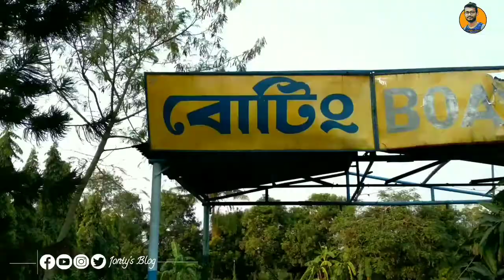ডিজনীল্যান্ড পার্ক,Best Couple Park at Chandannagar, Hooghly . One Day Tour , Best Romance Park .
disneyland park chandannagar
chandannagar park
chandannagar disneyland park
chuti park chandannagar
new digha park chandannagar
chandannagar kmda park 2021
nature park
chandannagar tour
near chandannagar picnic sport
picnic sport near chandannagar
chandannagar picnic sport
romance park
best romantic park
chandannagor tour
adult park
couples park
best romance park
best couples park
one day tour near kolkata
indian hotel rules and regulations in hindi

এই চ্যানেলটি তৈরি করার পেছনে আমার উদ্দেশ্য হ'ল বাংলাতে  ভ্রমণ ভিডিও তৈরি করা, যাঁরা এই অবিশ্বাস্য ভারতে কোনও ছুটির গন্তব্য বেছে নিতে চান , তারা আমার এই চ্যানেল - টিকে follow করতে পারেন। আমি আমার এই চ্যানেলে মাধ্যমে বিভিন্ন জায়গার ভ্রমণের ভিডিও, ভ্রমণের টিপস এবং ভ্রমণের ফটোগ্রাফি সম্পর্কিত ভিডিও আপলোড করব।

THANKS FRINDS
SOMNATH NASKAR